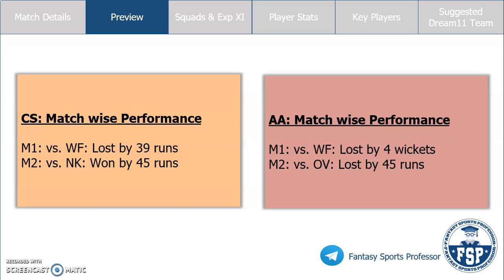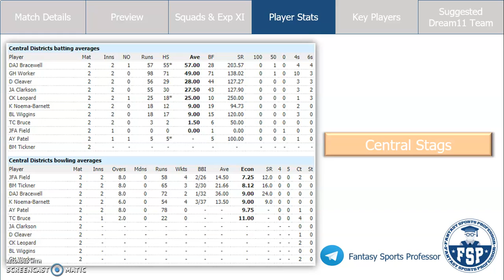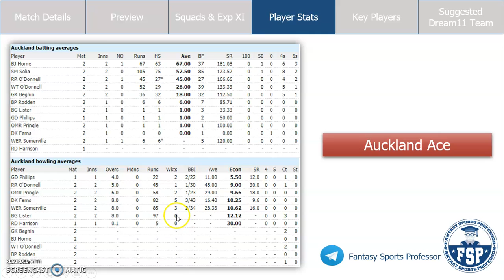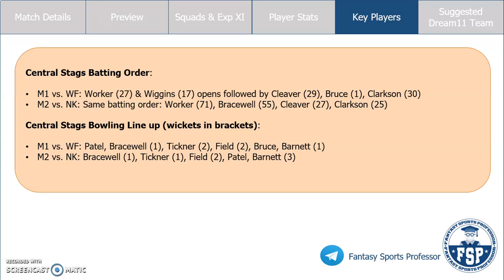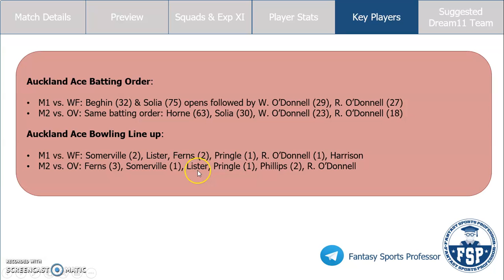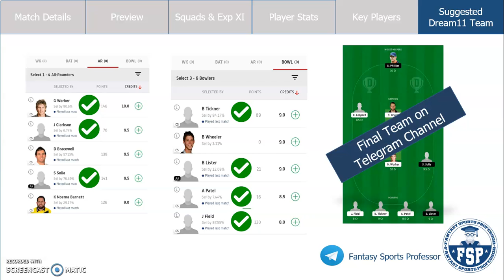CS vs AA Dream11 Team | Central Stags and Auckland Aces | Super Smash | Dream11 Prediction - FSP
CS vs AA Dream11, CS vs AA Dream 11, CS vs AA Dream11 Team, CS vs AA Dream 11 Prediction, Super Smash

In this video, get Fantasy Cricket Team of best Dream11 Combination and Dream11 Prediction for the Super Smash match between Central Stags (CS) and Auckland Aces (AA)